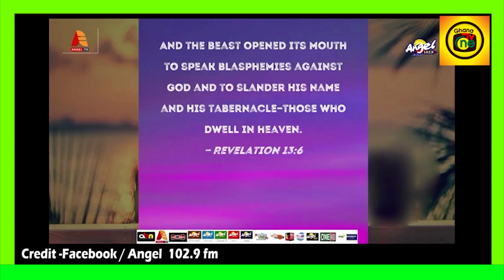Eii..Maame Water Spirit was using me that Time-Prophet Amoako Attah Replies Curt!s,Agradaa & Avraham